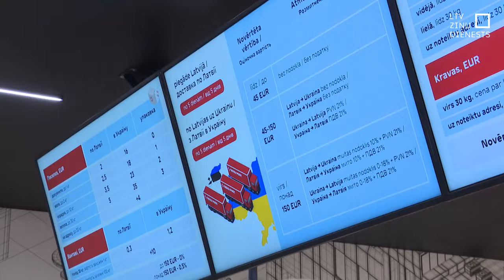Ukrainas piegādes uzņēmums atklāj pirmo filiāli Latvijā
Lai apvienotu tos, kurus šķīris karš un robežas, šodien atklāta pirmā Ukrainas piegādes uzņēmuma “Nova Post” filiāle Latvijā. Ar uzņēmuma starpniecību varēs nosūtīt un saņemt dokumentus, pakas un kravas uz Ukrainu un atpakaļ.